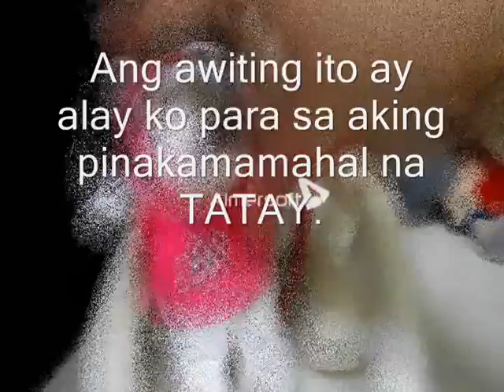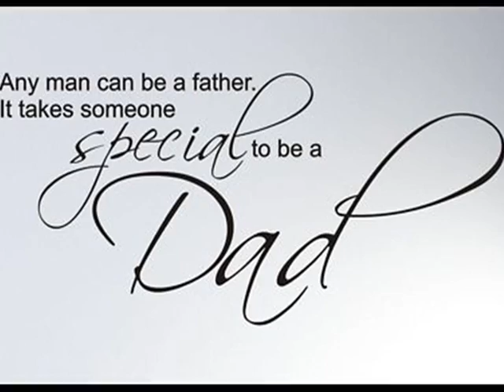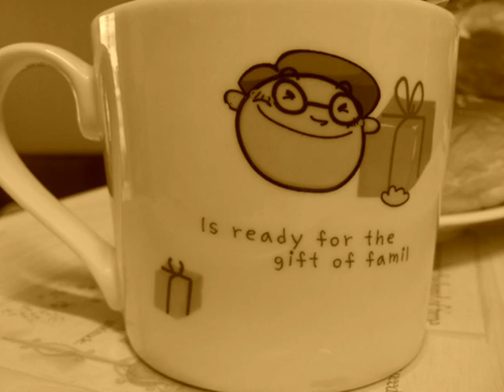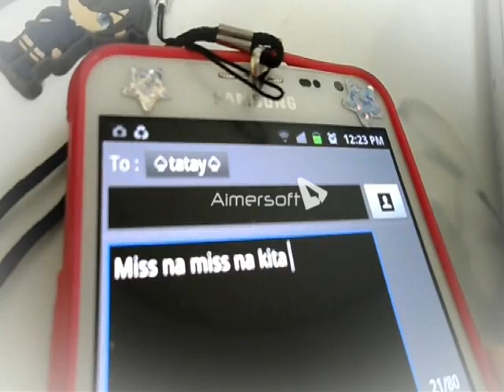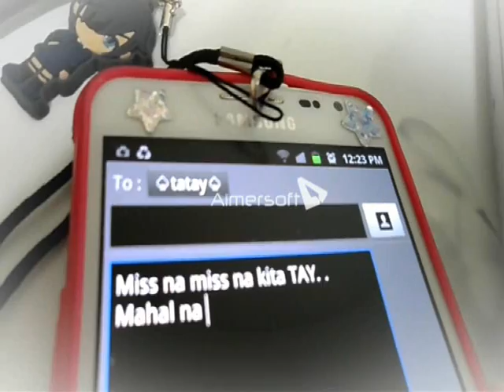Dance With My Father (My Tagalog Version) "SANA'Y MAULIT MULI"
PAALALA SA MGA NAGBABANTANG MANLAIT: hehehe
Alam ko pong hindi kagandahan ang aking boses...yan ay isang malaking CHECK!
Ngunit...nais ko lamang pong bigyan ang aking TATAY sa kanyang KAARAWAN ng isang espesyal na AWIT ...na mula sa kaibuturan ng aking puso (drama)
Kahit sintunado ako...sigurado naman akong MATINO ang LYRICS ko, makabuluhan at hindi basta basta lang. (Amen)

PEACE TAYONG LAHAT! hehehhe
moment ko to...ok?

SALAMAT .SALAMAT SA PAKIKINIG...sana ay hindi ko nabasag ang inyong pandinig...hehhehehe